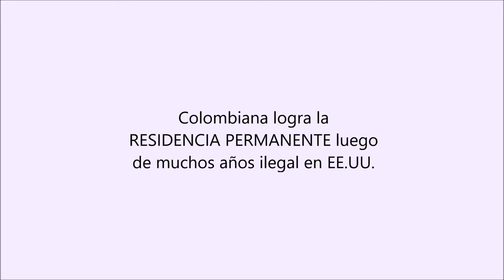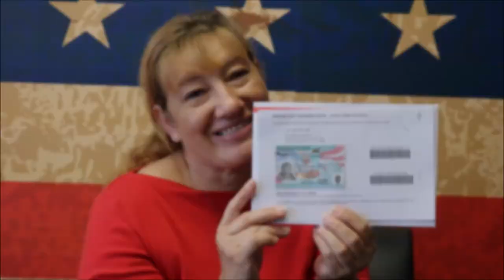Colombiana logra RESIDENCIA PERMANENTE luego de muchos años ilegal en EE.UU. E. Soto INMIGRACION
ajuste cubano
consulta gratis
abogado hispano
abogado latino
abogada latina
abogado que hable espanol
trump y la inmigracion
inmigracion trump

Está en México  esperando turno,  ¿Qué hacer?